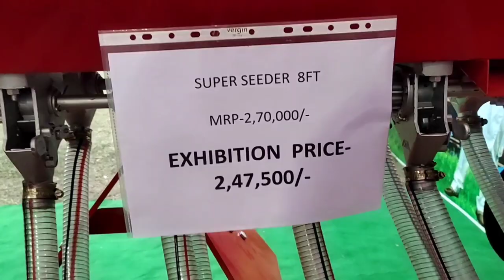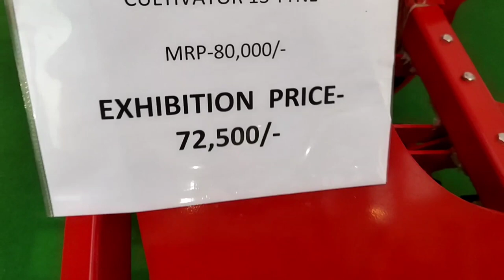Super Seeder Lene Par Tractor Bilkul Free 🥳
🌾 Punjab Machinery Store 🌾

पंजाब मशीनरी स्टोर
📍पता- नियर प्राइमरी स्कूल, चिरैली बाजार, खिजरसराय गया (बिहार) 824233

Punjab Machinery Store
📍Address- Near Primary School, Chirally Bazar, Khijarsarai Gaya (Bihar) 824233